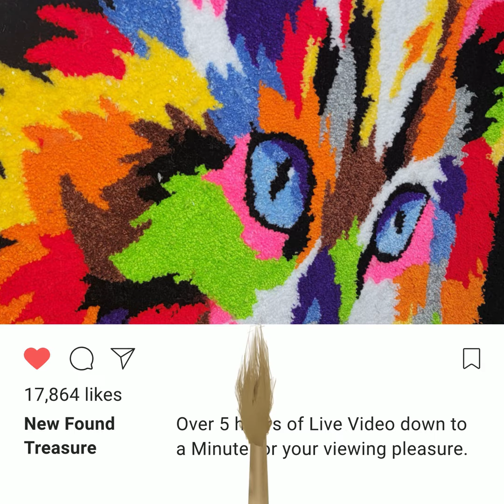catrug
making my cat rug from my live videos. fast version.